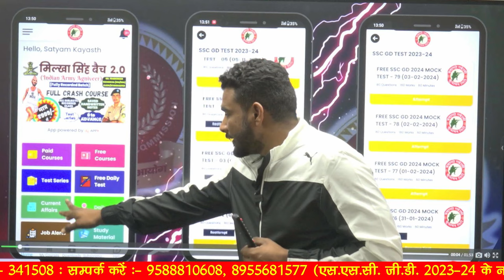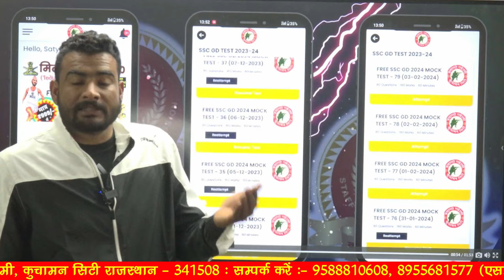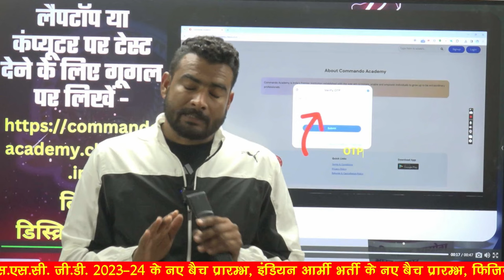💥💥15 दिन, 100 फ्री टेस्ट | इतना कर लो, सेलेक्शन पक्का | SSC GD वाले बच्चों को सरप्राइज़ | SSC GD 2024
लैपटॉप या कंप्यूटर मे फ्री टेस्ट देने के लिए क्लिक करें

प्यारे बच्चों, इस वीडियो मे आप सभी के लिए विराट सर एक प्यार सा सरप्राइज़ लेकर आए हैं, जैसा कि आपको ज्ञात है कि आने वाले कुछ ही दिनों में आपके SSC GD के पेपर शुरू होने वाले हैं और इस समय आपको केवल माक टेस्ट ही मदद करके सकते हैं |
तो विराट सर ने आपके लिए 15 दिन मे 100 टेस्ट लेकर आए हैं, जो आपको आने वाले 15 दिनों मे आपको लगाने हैं और हमे पूर्ण विश्वास है कि इन टेस्ट से आपको आपके पेपर में हर संभव मदद मिलेगी |
इस टेस्ट मे पिछले वर्ष पूछे गए प्रश्नों जिसमे 2023 एवं 2021 मे आए प्रश्न शामिल हैं के साथ-साथ लैटस्ट पैटर्न पर आधारित प्रश्न हैं और समसामयिकी 2023 की दी हुई है |
शुभकामनों सहित आपका भाई
विराट चौधरी
प्यारे बच्चों दोनों हस्तलिखित BOOKS Flipkart, Amazon पर आ चुकी है. जाकर तुरंत PURCHASE कर लीजिए इससे पहले की फिर से OUT OF STOCK हो जाए बच्चों आपका भाई विराट चौधरी
SSC GD OLD PAPER BOOK VIRAT SIR :

3 Month Batch (3 महीने का बैच)